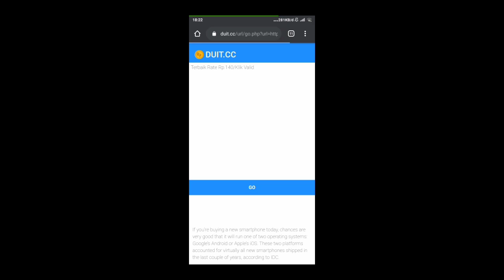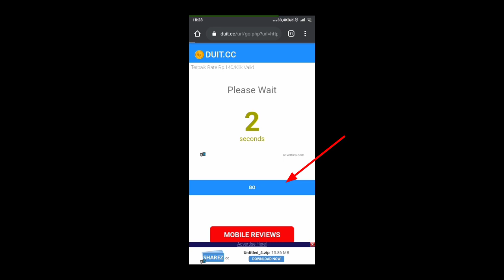CARA DOWNLOAD UNBANNED DEVICE FREE FIRE DI CHANNEL MSZ PROS